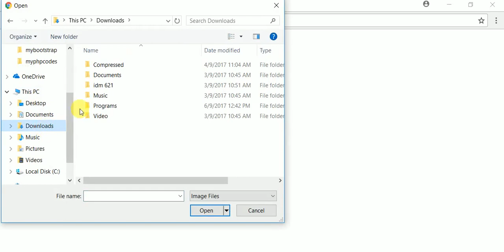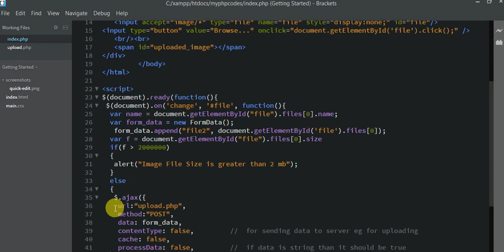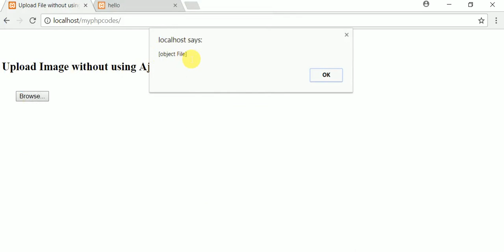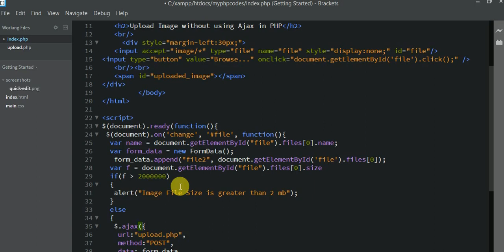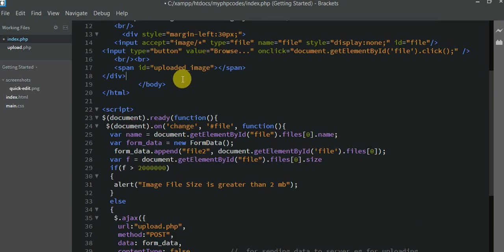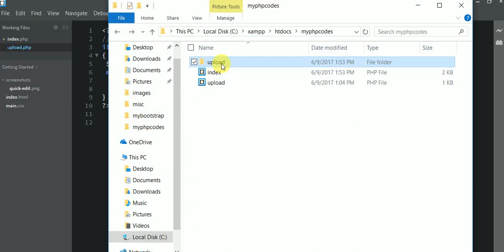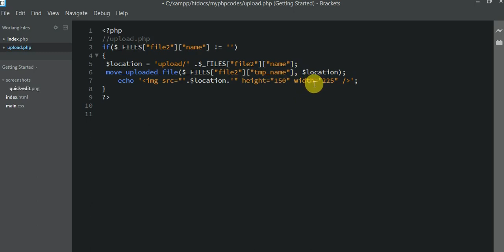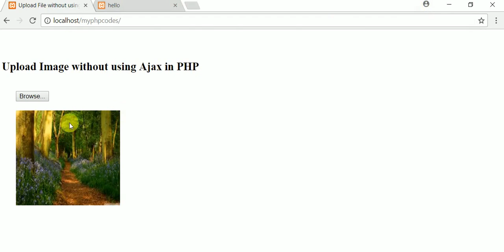upload image using ajax in urdu [source code]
just like social media you can learn how to upload your pictures...
The CHANNEL